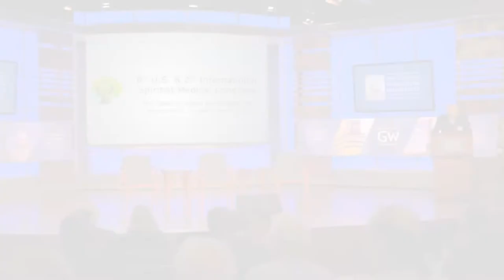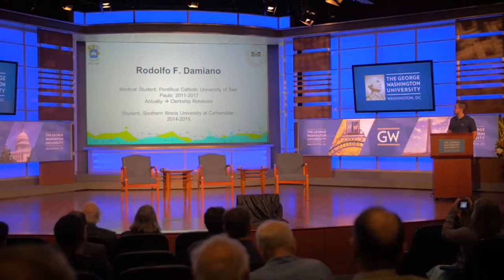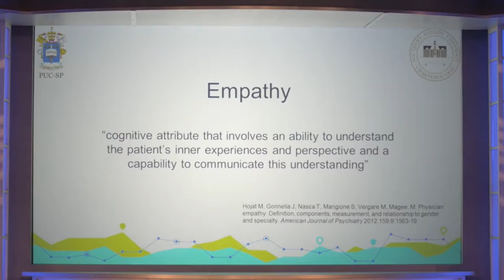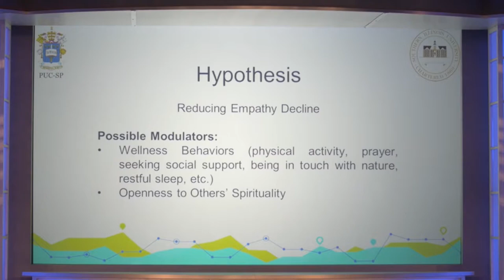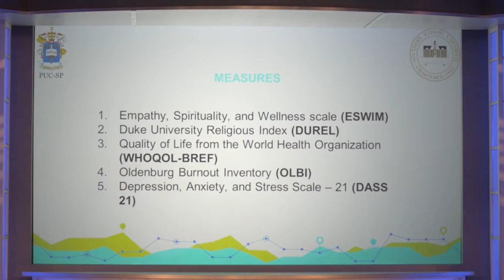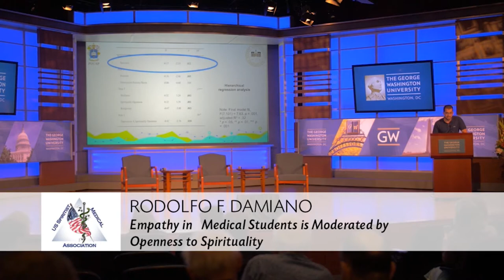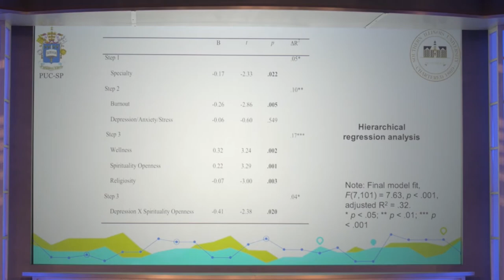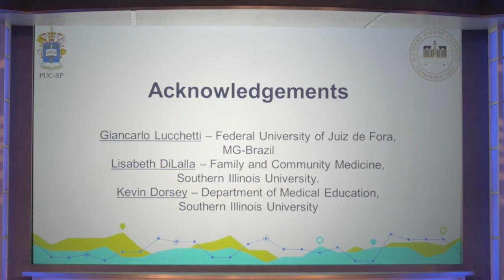Empathy in Medical Students by Rodolfo Damiano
Empathy in Medical Students is Moderated by Openness to Spirituality by Rodolfo Damiano - 6th U.S. & 2nd International Spiritist Medical Congress, held in Washington, DC, USA October 1-2, 2016.